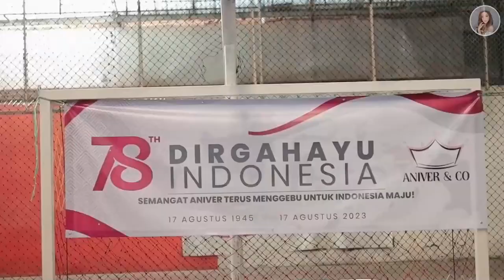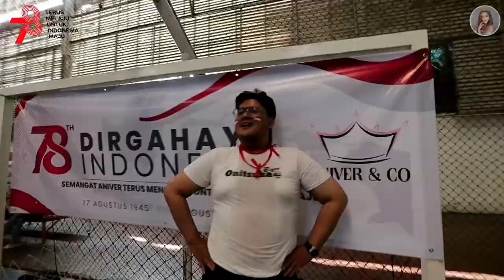LOMBA 17 AGUSTUS TER SERU BARENG TEAM ANIVER & CO